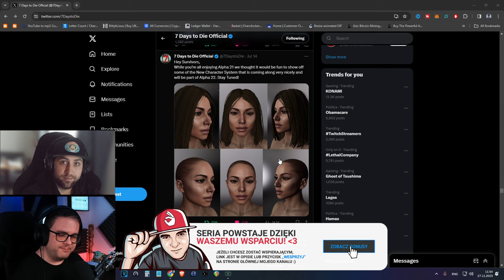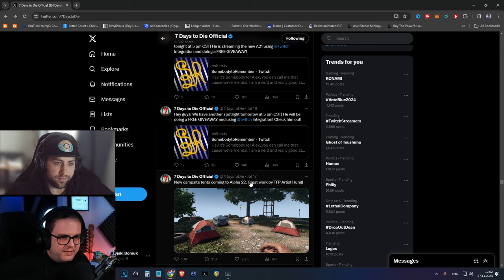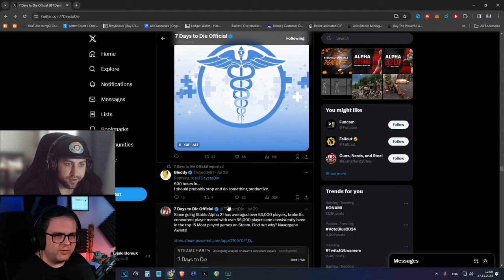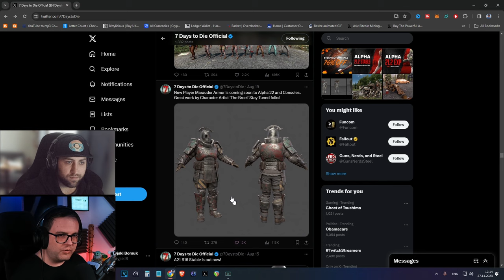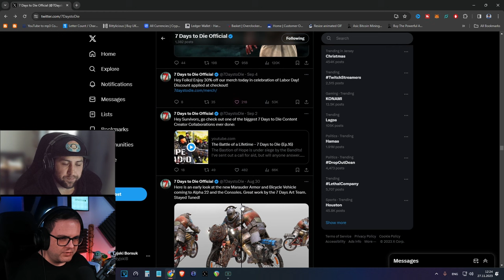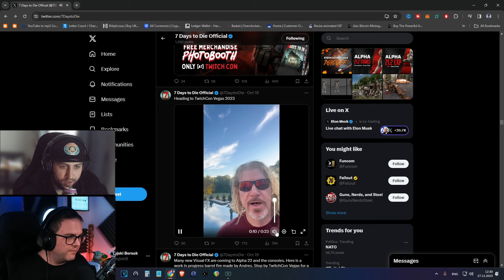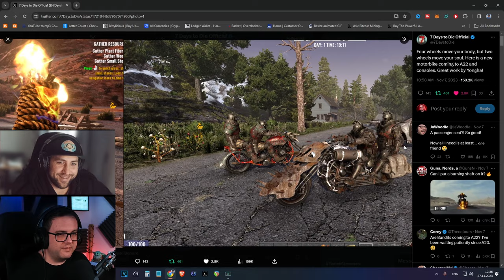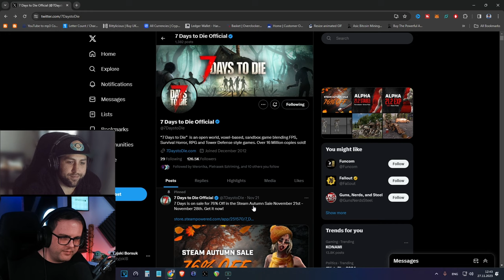7 Days to Die Alpha 22 Podcast z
Siemandero! zapraszam na Podcast gdzie wraz z Pietraskiem rozkminiamy posty od twórców gry 7 Days To Die i rozmawiamy o tym jaka może być nowa Alpha 22.

💰Chcesz mi też dać napiwek?

🖥Mój PC:

Płyta główna  - ASUS ROG Maximus XII Hero
Obudowa - Corsair Obsidian 750D
Chłodzenie - Corsair Hydro 115i RGB Platinum
Dyski: C - 1TB Samsung 970 PRO SSD / D 2TB Samsung 860 EVO

O Grze:

7 Days To Die Alpha 21

7 Days to Die to gra komputerowa z gatunku survival horror, stworzona przez studio Fun Pimps. Jest to gra typu otwarty świat, ze świetnymi elementami budowania oraz wspaniała fizyka, która przenosi nas nieco w przyszłość bo do roku 2034, do fikcyjnego hrabstwa Navezgane w Stanach Zjednoczonych w Arizonie.

W 2034 roku ataki nuklearne zdziesiątkowały Ziemię, a pozostała ludność została zarażona nieznanym wirusem. Zainfekowany umiera w ciągu 7 dni i wkrótce odradza się jako zombie. Gracz jest ocalałym, niezainfekowanym człowiekiem, który przebywa na terenie fikcyjnego hrabstwa Navezgane w Arizonie, USA (Od wersji Alpha 9 możliwe jest generowanie losowego świata). Jak na ironię, w języku Apaczów słowo “Navezgane” znaczy Zabójcę Potworów (eng. Killer of Monsters). Naszym zadaniem jest przetrwanie w nieprzyjaznych warunkach. W tym celu musimy zbierać przedmioty ukryte w różnych miejscach. Możemy także wytwarzać własne przedmioty. Świat przedstawiony w grze jest interaktywny. Teren, budynki, roślinność oraz większość przedmiotów są budowy blokowej, co pozwala nam je niszczyć i przemieszczać.

Pozdro
Borsuk👊